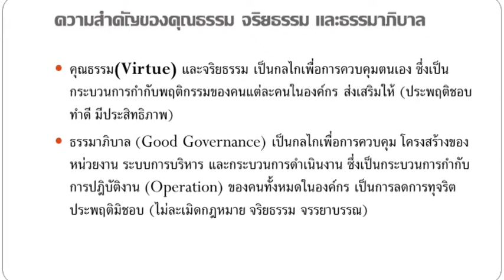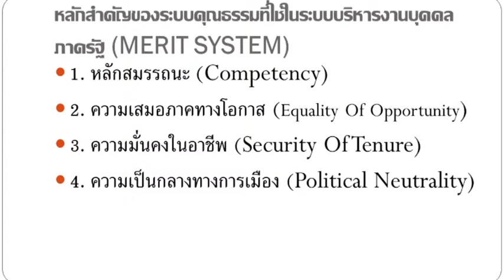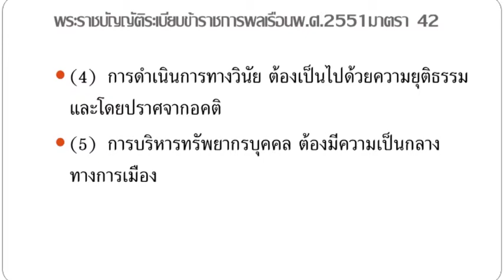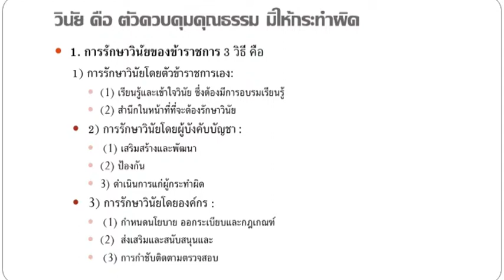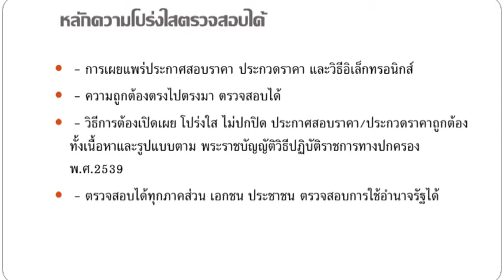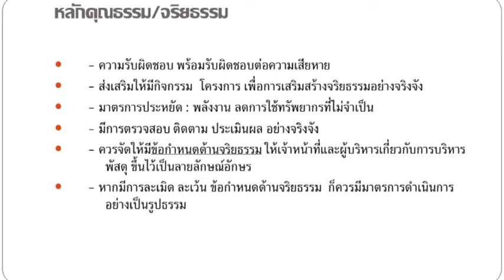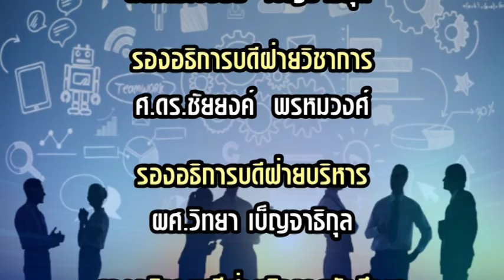PA306 การบริหารทรัพยากรมนุษย์ในภาครัฐ หน่วยที่ 12 EP.2